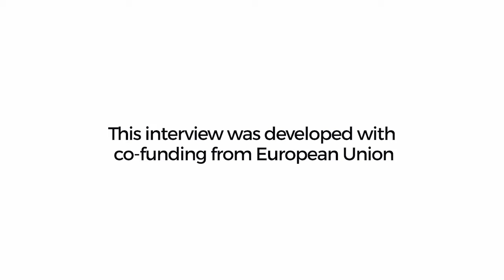How to get rid of the fall army-worm using Push and Pull technology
One of the farmers from Mwalala Farmers Cooperative in Makueni County explains how they are using the "push and pull" technology to get rid of the fall army-worm. This simple technology is very effective against the fall army worm.

This project is in place thanks to the EU-GOK programme with KCEP.